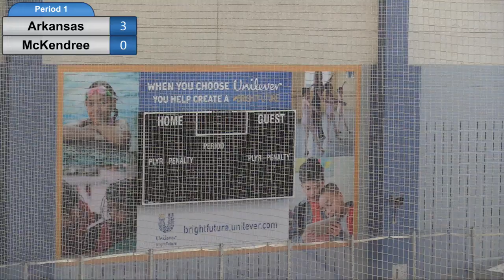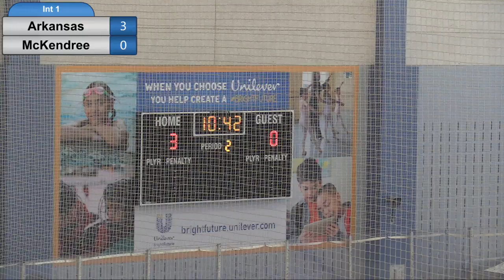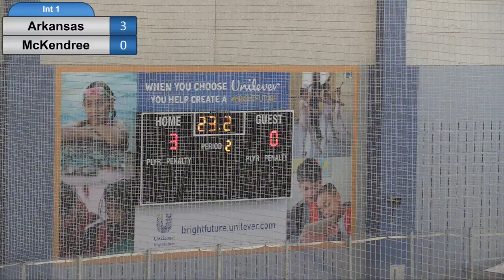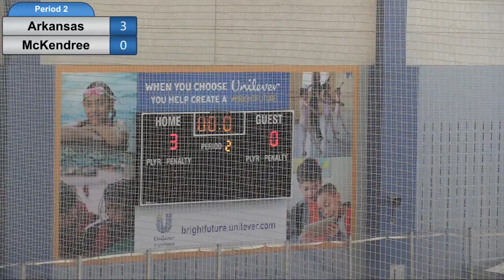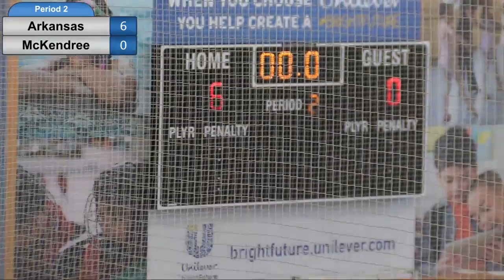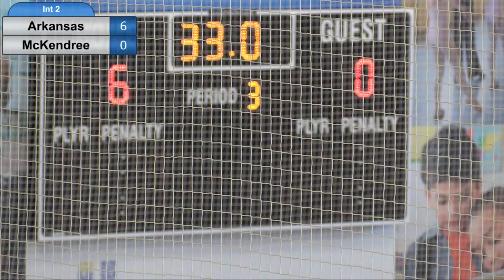Arkansas vs McKendree Hockey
Arkansas vs McKendree Hockey Game 2